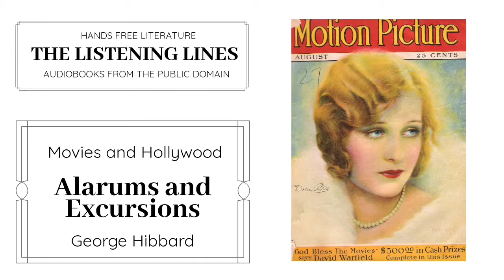A Motion Picture Hero by Epes Winthrop Sargent | Short Story Hollywood Collection | Audiobook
"Hands Free Literature from The Listening Lines"

Collection: Movies and Hollywood, Short Stories
Title: A Motion Picture Hero
Author: Epes Winthrop Sargent

About: This is a full length text of A Motion Picture Hero in audio format read by volunteers and put into video format for your convenience by the editors of The Listening Lines.

The cover image is from Motion Picture Magazine from 1900 to 1950. The image is not associated with the short story. It is included as visual art in our Movie and Hollywood Collection.

Featuring full length videos of popular books. Each video or video series includes audio or text for works of literature.The videos have been created using works that are in the public domain by editors at The Listening Lines.

Sources: Each file that you see in this video are originally from the public domain in online archives such as: LibriVox, Project Gutenberg, Internet Archives, and Wikimedia Commons.

The editors spend hours on each video researching original images and text to provide you with a unique and quality learning experience. Because these videos are original as an end product, they are protected under copyright laws.

Support: As mentioned above, these videos are a labor of love. Each one takes hard work the we at The Listening Lines are very happy to provide you with. The research process and creative process can take anywhere from two hours to twenty hours per video. It would be an absolute pleasure if you would support by doing what you can: 1) share this video with your people, 2) subscribe!! (we need 1000 subscribers in order to monetize, so we do not currently make money on these videos from YouTube), 3) like the video :), 4) become a Patron and make a donation.

With Patron Membership: As a Patron supporter, you will have access to PDF's, images, digital prints, MP3 audio files, and more to some of the videos on Youtube.